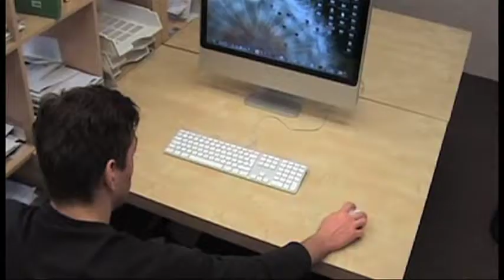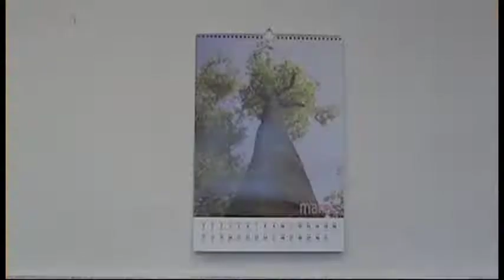Short film DIGITAL LIFE